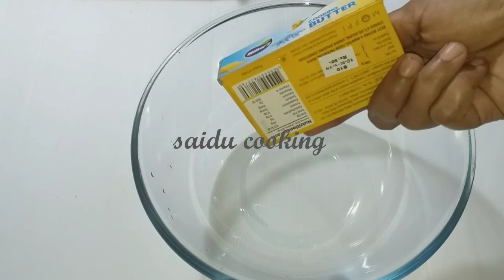Chocolate forsting with out cream and machine/വിപ്പിംഗ് ക്രീം ഇല്ലാതെ ചോക്ലേറ്റ് ഫ്രോസ്റ്റിങ്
INGREDIENTS

all purpose flour  2tsp
coco powder  2 tsp
unsalted butter  100gm

and sent your feedback